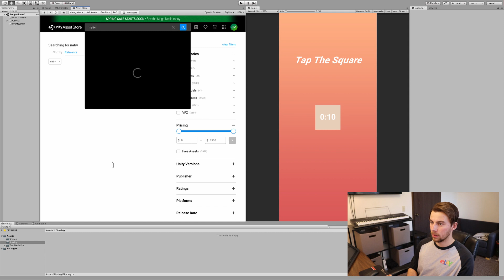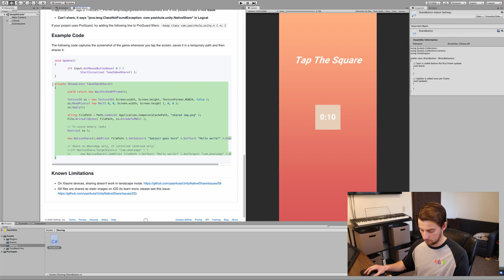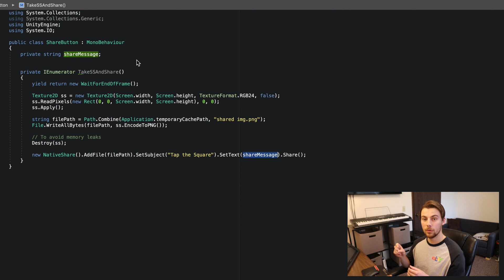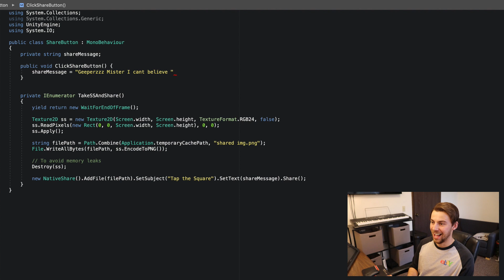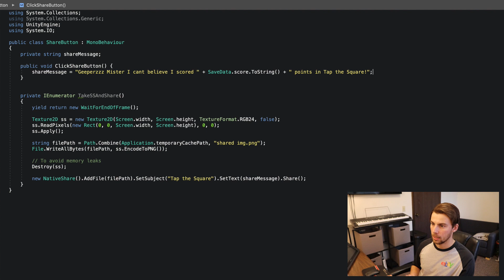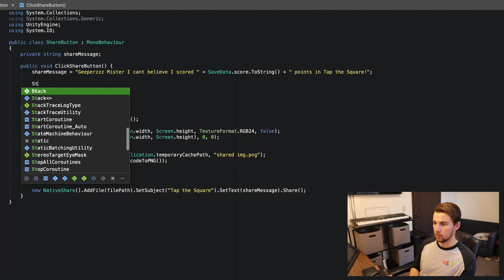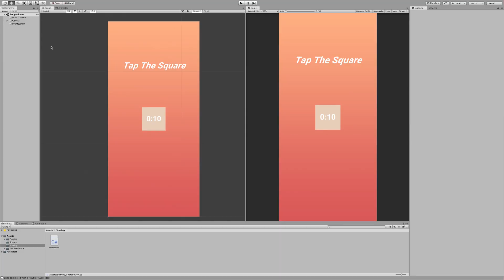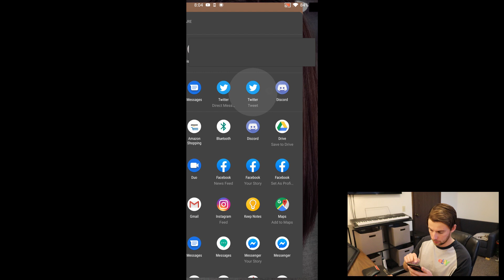Unity Social Sharing Tutorial 2020 (Android and IOS)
This is a quick tutorial packed with everything that you need to start sharing your games score on various social media sites.

Follow McNeal Games!

Redial:                                                       by: Bomberman Hero

About Jake McNeal:
I am an Indie Game Developer currently working on my Endless Runner Game made with Unity called Crosswalk Joyride! I really love Game Development and I will even share or play other Game Devs upcoming games and Demos.